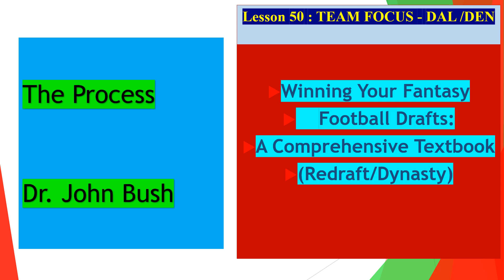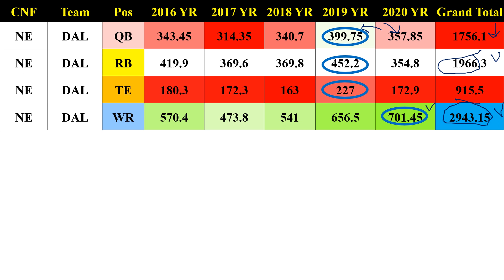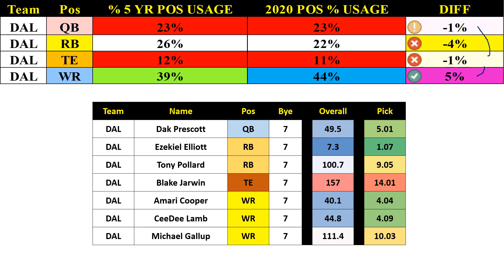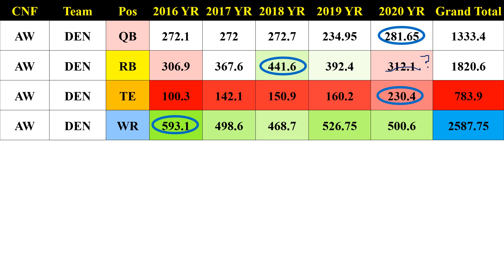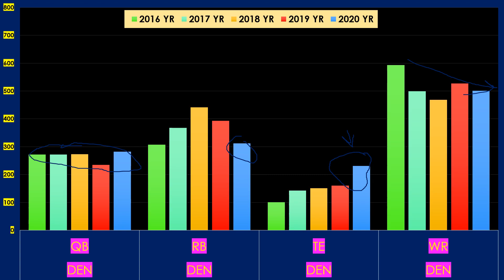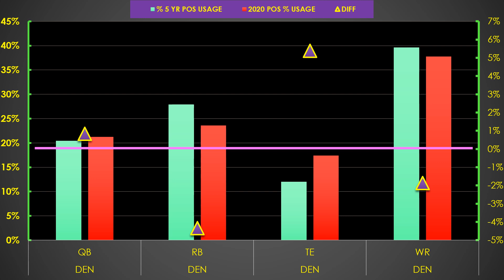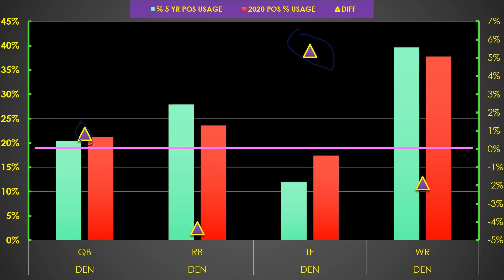Lesson 50 TEAM FOCUS DAL DEN recorded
Winning Your Fantasy Football Drafts Using the Professor's Process.  Lessons to Strengthen Your 2021 Fantasy Football Season. NFL Fantasy Football.
Fantasy Football
NFL 2021
Fantasy Football Advice
Fantasy Football Analysis